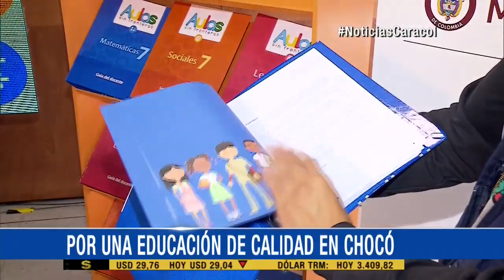Mejores colegios de Bogotá ayudarán a educación de 12 mil niños en Chocó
Serán 54 instituciones educativas del departamento las beneficiadas con el material didáctico, preparado por un grupo especial.